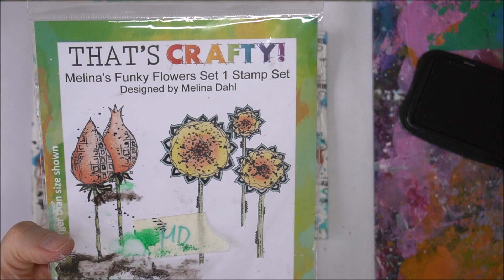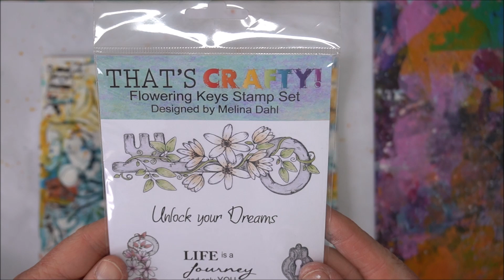Unlock your dreams - Mixed media art journaling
It´s Melina here sharing another project with you.
Today I make a mixed media journal spread.

All the supplies available from That´s Crafty!

Join That´s Crafty! Creatives Facebook group, and share your art made with

If you get inspired to create from watching my video´s, or make something using my stamps, papers and masks, I would love to see them! Please share with me in my closed Facebook group

xx Melina